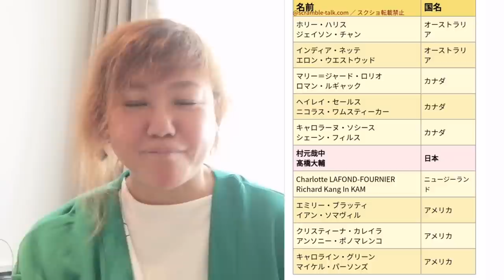かなだいファンに朗報です！😆😆